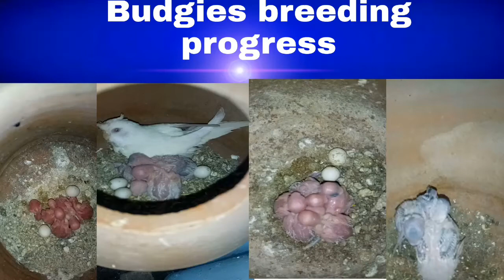Budgir breeding progress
MashahAllah boht achi progress 20 baby nikala hn 5 pair na or 3 pair na eggs diya hn # Babar Hussain